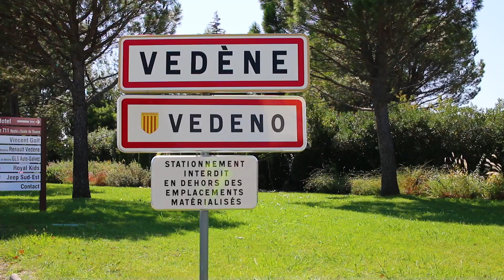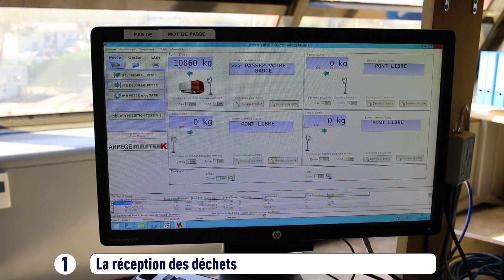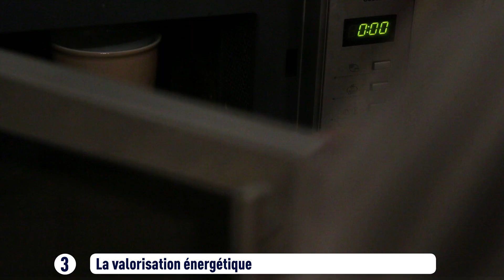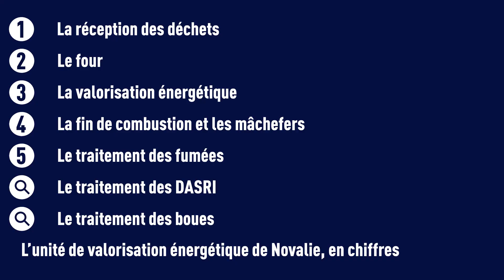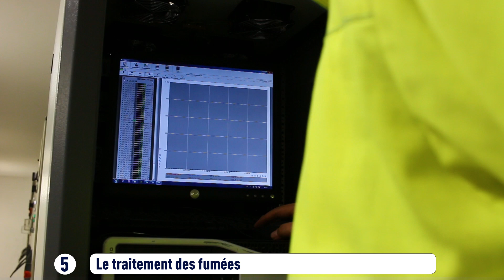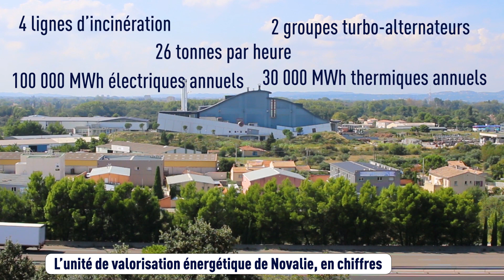Unité de Valorisation Energétique Novalie - SUEZ France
Un écopole de valorisation des déchets situé à Vedène près d'Avignon. Ce site traite les déchets des communes adhérentes au SIDOMRA et d'autres collectivités vauclusiennes.